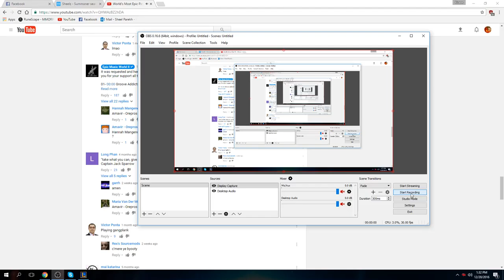Game 12 Vi 12/8/10